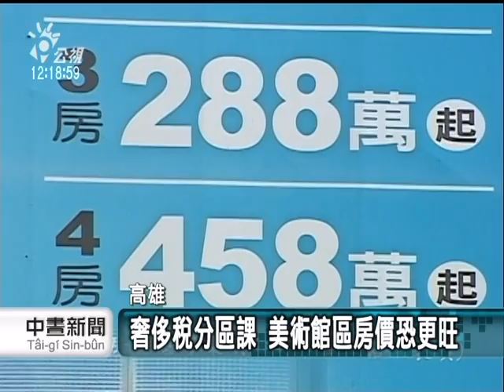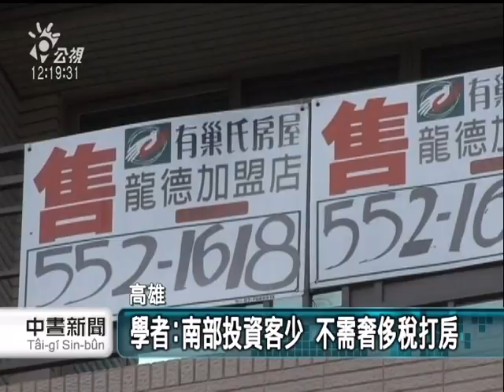20120222 公視中晝新聞 學者 南部投資客少 不需奢侈稅打房